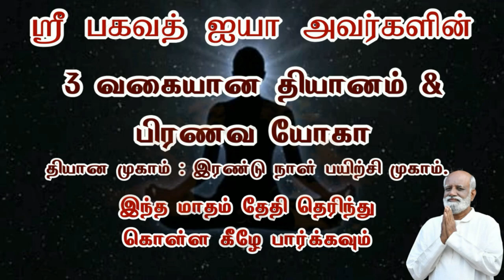சூழ்நிலை அமைந்தால் நீங்கள் வழிகாட்டலாம் மற்றவர்களுக்கு..! Sri Bagavath ஐயா